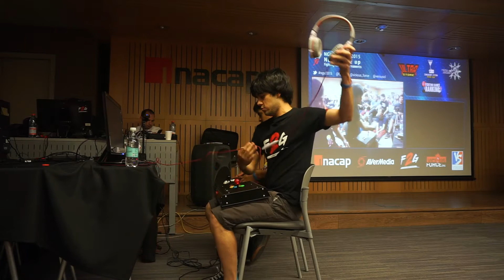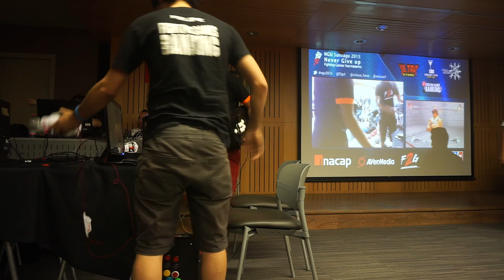F2G| Felipe VS F-Darlan [PE]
Loser 5ta ronda